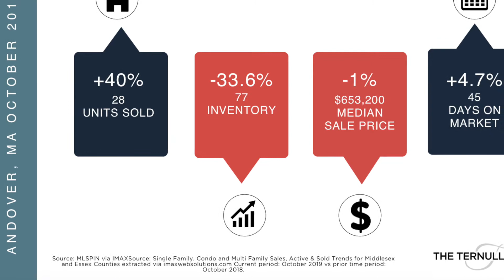Andover Massachusetts November 2019 Real Estate Market Update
The real estate market update for Andover, MA.  Realtor John Ternullo compares the market info for October 2019 to last October.